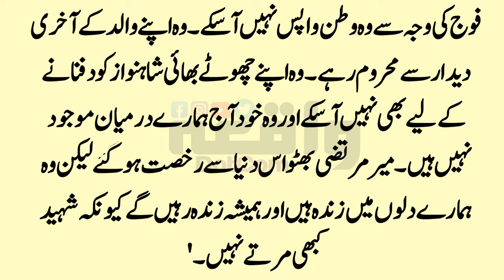Death of Murtaza Bhutto | Stories of Bhutto Family | Waqia.com #144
Assalam-O-Alaikum:)
Welcome To Waqia.com Youtube Channel. By Subscribing this Channel You Will Get Videos Related to Islamic Waqiat, Urdu Moral Stories, Sabaq Amoz Kahaniyan, Moral Stories, Hindi Moral Stories, Sabaq Amoz Islamic Waqiat, and lot more Insha'Allah. My Purpose behind Starting this Channel was to make your time Valuable and make the Content which is Worth Watching and After Allah it requires your kind Support as Well. Thankyou:)
Your Kind Suggestions are Welcome in the Comment Section:)
NEW VIDEO: EVERYDAY 9 P.M